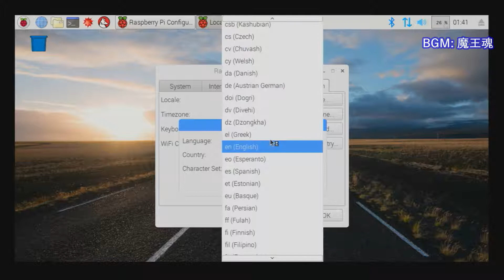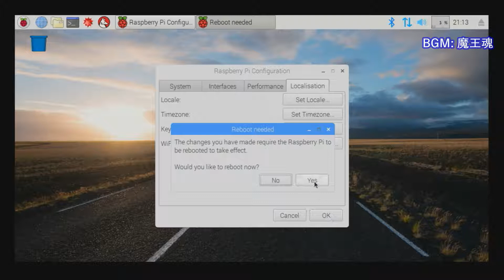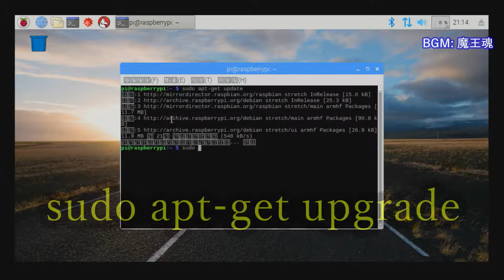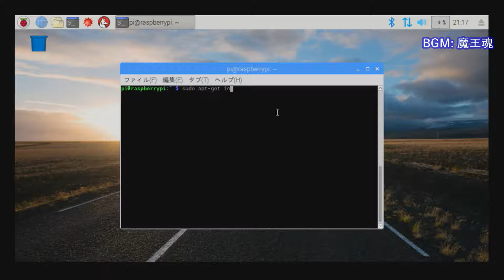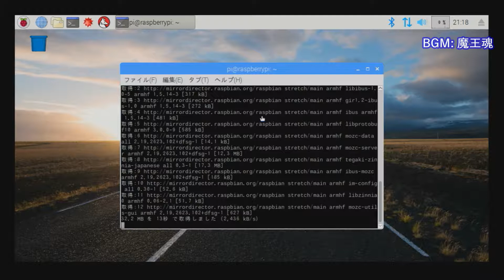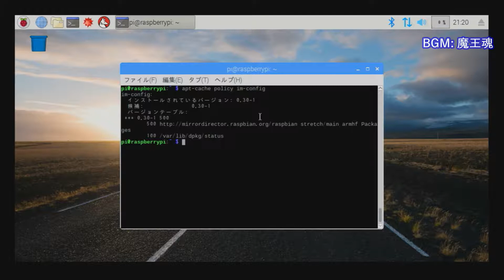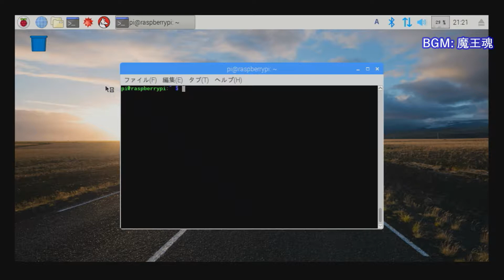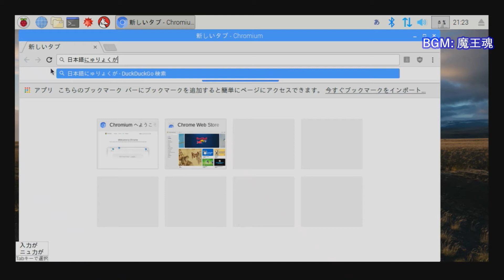Raspbian Stretchに日本語環境を設定する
RASPBIAN STRETCH WITH DESKTOP August 2017に日本語環境を設定します。
Version:September 2017からは、キーボード設定を最初から開けるようになり、日本語フォントも最初から表示されます。